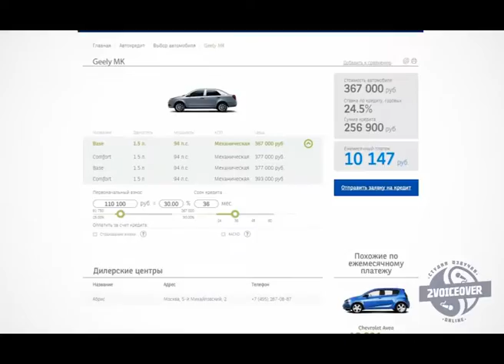Сетелем без защиты Чернуха